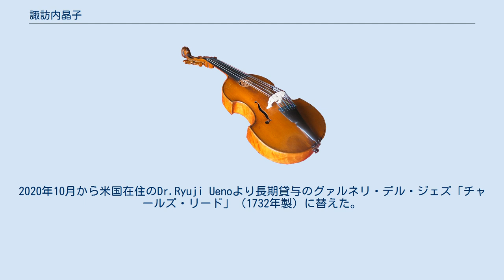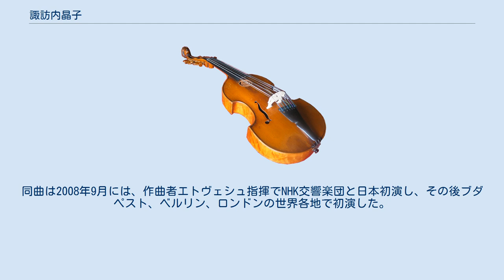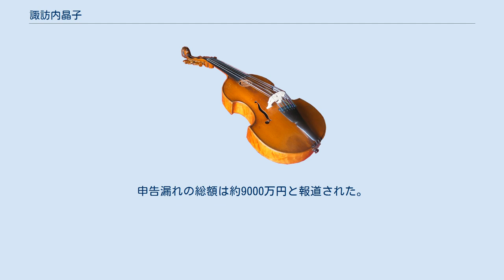諏訪内晶子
諏訪内 晶子（すわない あきこ、1972年2月7日 - ）は日本のヴァイオリニスト。
 東京都出生、出身の1972年生まれ。
パリ在住。
2歳半のとき音に興味を示したので両親に連れられ近所のヴァイオリン教室を訪れて、ヴァイオリンに触れ、3歳で学び始める。
3歳から週1回のレッスンを始め、4歳からは週2回のレッスンに増やし、小さい時でも毎回のレッスンを楽しみにしていた。
町田市立成瀬台中学校、桐朋女子高等学校音楽科卒業後、桐朋学園大学ソリスト・ディプロマ・コースを修了。
文化庁芸術家在外派遣研修生として、1991年3月にジュリアード音楽院に留学し、ドロシー・ディレイに師事した。
またジュリアード音楽院との単位交換制度を実施しているコロンビア大学では政治思想史、政治学を受講した。
1995年、ジュリアード音楽院修士課程修了。
ベルリン芸術大学には、試験入学し2年間学んだ。
 中学3年生の14歳で、江藤俊哉に師事していた。
中学生の時には「日本学生音楽コンクール・中学生の部」で優勝。
高校1年生の時、15歳で日本音楽コンクールヴァイオリン部門で優勝。
パガニーニコンクールで2位。
1989年日本国際音楽コンクールヴァイオリン部門で2位となる。
世界三大ヴァイオリンコンクールの、エリザベート王妃国際コンクールに17歳で2位、さらに、チャイコフスキーコンクールで、最年少の18歳で優勝し、注目を浴びる。
 使用ヴァイオリンは、グァダニーニを愛用していたが、1980年にストラディヴァリウス（1690年製）をとある財団から貸与されていた。
その後、2000年には世界三大ストラディヴァリウスの、かつてヤッシャ・ハイフェッツが使用していた「ドルフィン（Dolphin）」（1714年製）を日本音楽財団から、20年間長期貸与されていた。
1980年春のチャイコフスキーコンクールから演奏は「ストラディヴァリウス」を使用していた。
2020年10月から米国在住のDr.Ryuji Uenoより長期貸与のグァルネリ・デル・ジェズ「チャールズ・リード」（1732年製）に替えた。
マネジメントは米国コロムビア・アーティスツと契約。
レコーディング契約は、ユニバーサルミュージック傘下のデッカミュージックグループとインターナショナル・アーティストとして専属契約を結んでいる。
フランス・パリを演奏活動の拠点としている。
録音は主にヨーロッパで行っている。
 1999年、サントリーホールでクシシュトフ・ペンデレツキのヴァイオリン協奏曲第2番『メタモルフォーゼン』を作曲者の指揮で日本初演。
2004年、石川県立音楽堂コンサートホールで、ジュリアード音楽院の同期生レーラ・アウエルバッハのヴァイオリン協奏曲第2番（作品77）を世界初演。
2007年、ルツェルン音楽祭でペーター・エトヴェシュのヴァイオリン協奏曲『セヴン』をピエール・ブーレーズの指揮で世界初演。
同曲は2008年9月には、作曲者エトヴェシュ指揮でNHK交響楽団と日本初演し、その後ブダペスト、ベルリン、ロンドンの世界各地で初演した。
 2011年7月11日所属事務所を通じて、2011年3月に東京国税局に約7000万円の修正申告を行っていたと発表した。
申告漏れの総額は約9000万円と報道された。
 2012年、2015年エリザベート王妃国際コンクールの審査員を務めた。
2018年ロン＝ティボー国際コンクール、2019年チャイコフスキー国際コンクールヴァイオリン部門審査員を務めた。
 2013年2月「国際音楽祭NIPPON 2013 横浜＆仙台」を企画。
芸術監督を務める。
2020年の3月には芸術監督を務める国際音楽祭 NIPPON 2020が東京で行われる予定であったが、新型コロナウイルス感染症のパンデミックのため中止された。
2021年2月9日～2月16日に「国際音楽祭NIPPON2020」が振替公演として、東京、名古屋市、岩手県釜石市で実施される。